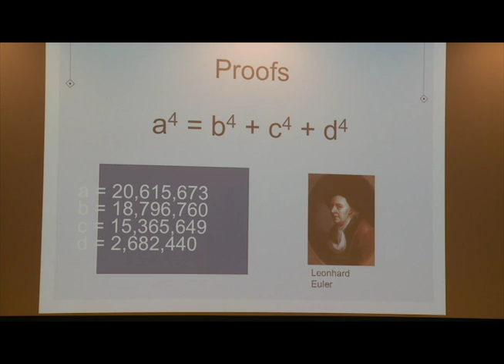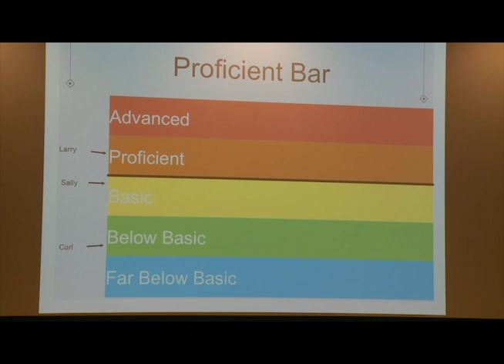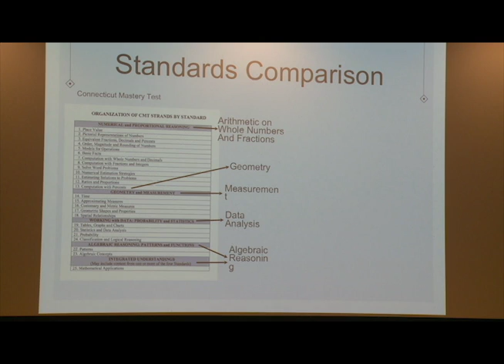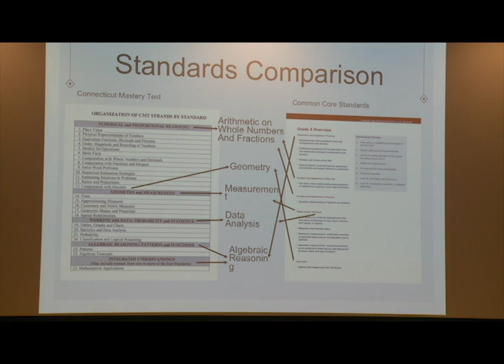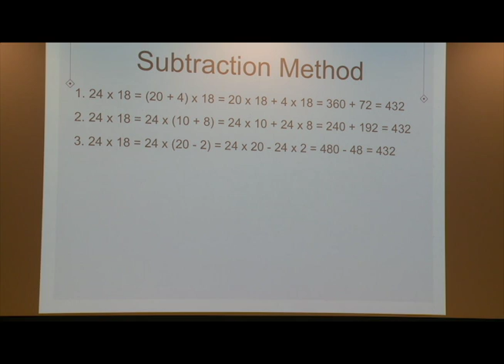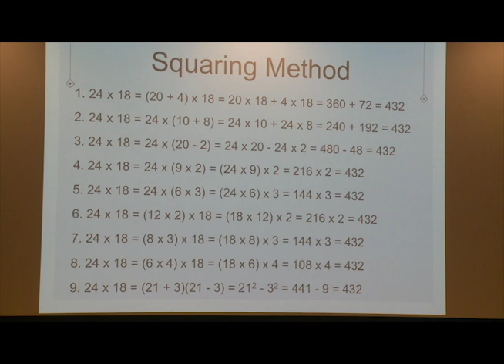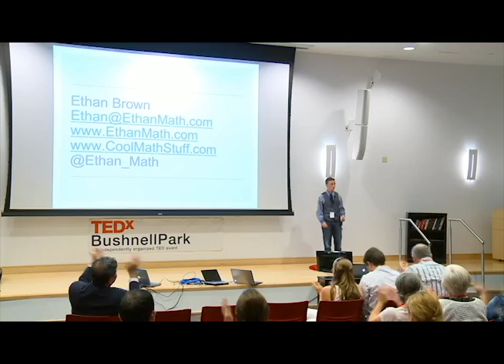Mending Mathematics Education in America: Ethan Brown at TEDxBushnellPark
In comparison to other countries, America has dropped from 16th to 32nd in mathematics in the last decade. Learn about why this happened, and find out how we can get us back to the top.

Ethan Brown is a fourteen-year-old Mathemagician, and has been performing mental math stage shows across the country for the last three years. Ethan tries to show people how math can be practical and fun, and doesn't just have to be what is taught to them in class.